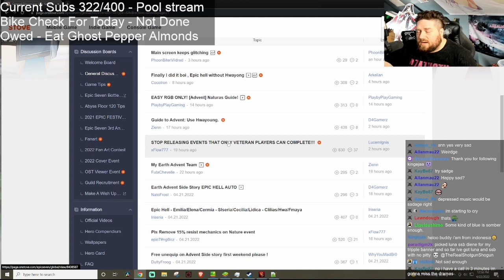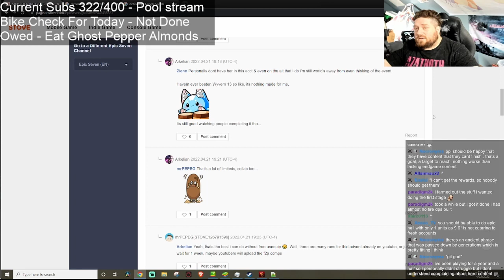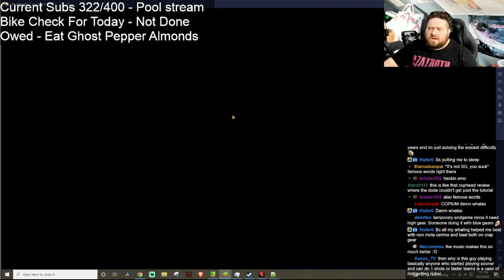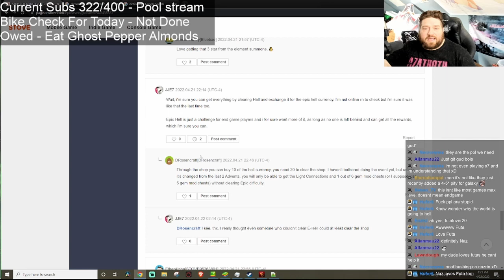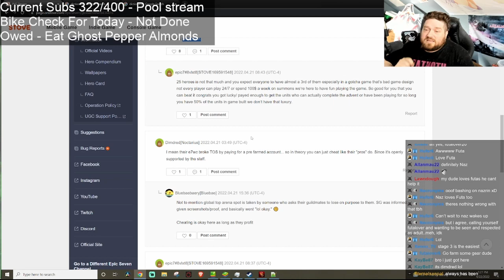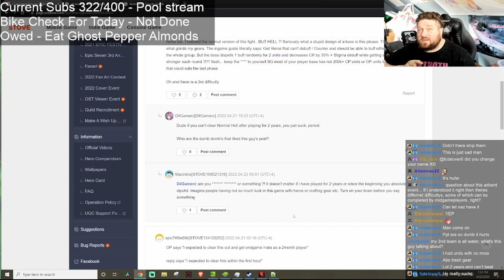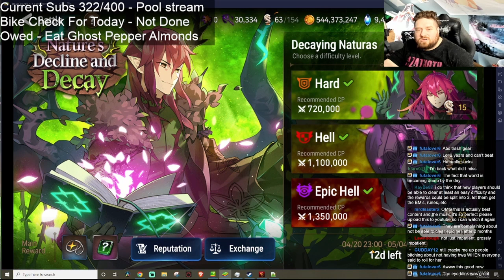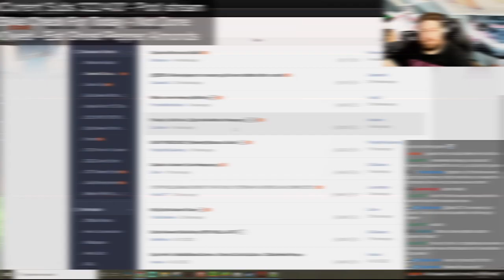Stove's saddest E7 topics... #2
🎤 I stream on both YouTube and Twitch almost daily so make sure to follow me on your preferred platform!

Video & Thumbnail Editor(s) - Manna